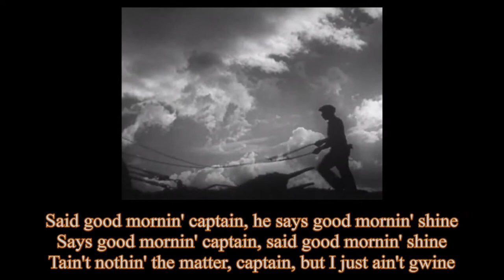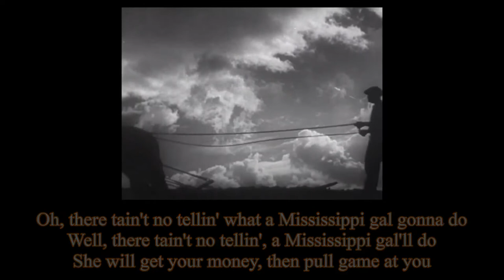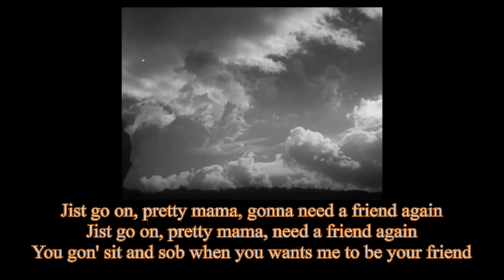Labor Blues Tom Dickson with Lyrics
Labor Blues was recorded by Tom Dickson in 1928. It seems likely that Jimmie Rodgers was influenced by Tom's Lyrics when he wrote and recorded Mule Skinner Blues in 1930.